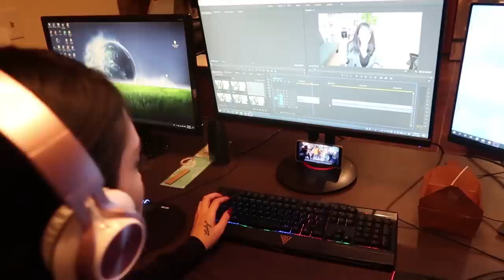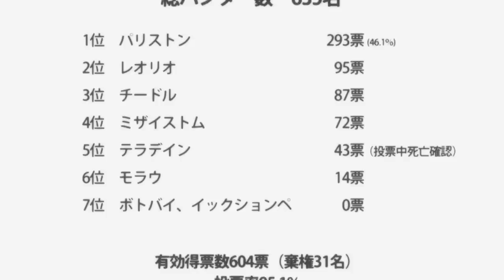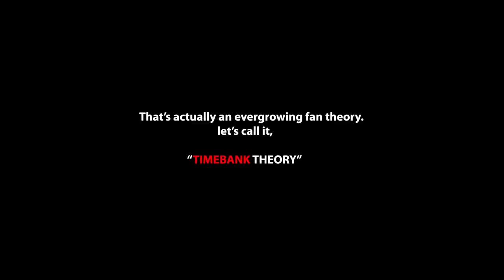"SIN AND CLAW" | HUNTER X HUNTER EPISODE 143 & 144 REACTION + REVIEW!!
Install Raid for Free ✅ IOS ✅ ANDROID Start with💰50K silver and get a Free Epic Champion 💥 on day 7 of “New Player Rewards” program

~~August Kogi Squad!! 📣🍻~~

Aaron Katarina
antboy909
Arasi
Aziz
Blu3Laz3r
Brayan
Brennen Brisley
Canadian_Caesar
chasercxs
Chris Martin Jakobsen
Cian
Connor Knutson
Dan Carrera
Dan Folkes
Daniel S
Danny heng
DarkDemon913
David Palacios
Garciaale992
Goose
Grey19
Higor
hopedestroyer13
Hvanw
Jim fungbrant
Jio V
Jon Rodriguez
Jskutty
Julius Jurado Jr
Kai Hui
Mack Kumar
Marzellus Salaivao
Matthew Thai
Michael restucci
Mike
Omar Mohammad
Owen Adhikaputra
Ravjeet Bagal
RedStorm
Rin Zler
Ronin
ShadowTempest
Shane fortier
SkyNight
TheCriticalLimit
TooMuchTuna4869
Yurei Okami